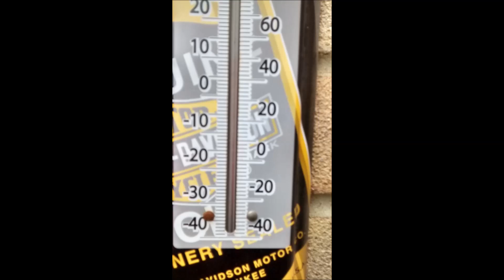Sunday 29 11 15